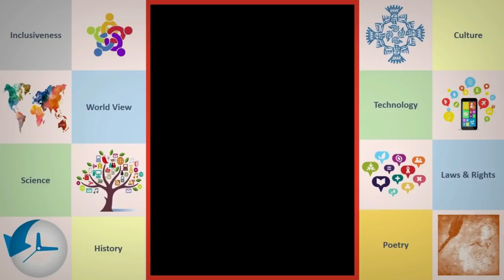Famous People with Dyslexia Learning Disability || Lalit Kumar || Dashamlav || WeCapable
Lalit Kumar, founder of WeCapable.com and Dashamlav YouTube channel is speaking about famous people with dyslexia learning disability. The list is huge. Some of the famous dyslexics are Albert Einstein, Walt Disney, Jim Carrey, Mohammad Ali, Ann Bancroft, Steve Redgrave, Steven Spielberg, Richard Branson, Pablo Picasso, Leonardo da Vinci among others.